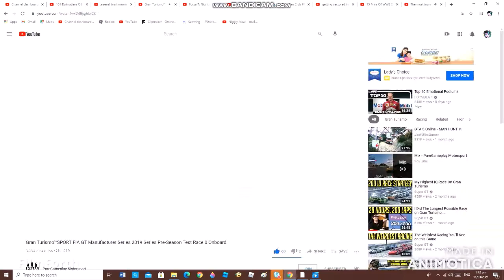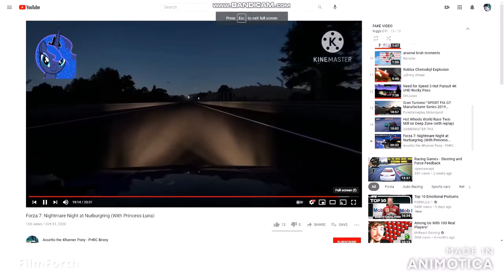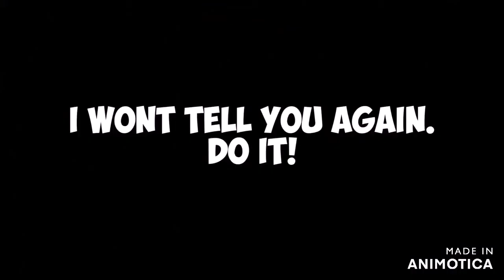Let's Steal His CONTENT BACK!!!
I'm Took All His Videos For Good!!!

His Rules:
I strive to a positive world for ALL automotive, My Little Pony, and Radio Control lovers out there.   I will NOT tolerate:

1.  Foul language
2.  Spam
3.  Bullying to other individuals
4.  Racism and sexism. (No sex jokes)

My Rules:
AVAST WARNING!
do not block this channel
fake channel is not requiered DO NOT DISLIKE THIS VIDEO!

so Here's what I'm Telling for you
1. I Got No Xbox No PlayStation and I Lost my Apple Phone Forever
2. I Lost My Logitech G Steering Wheel That's Why I don't Have Money
3. I Promise I will NOT Verified on my Channel it's FREE!
4. We Don't Have Big Loud Speakers and Headphones and That's Why I don't Have Money
DONATE ME OR I WILL DELETE YOU'RE XBOX ACCOUNT FOR GOOD!

Then Choose You're Life
LIVE FREE IN AMERICA OR YOU DIE IN THIS ISLAND!!!
and This Will be a Problem.

WARNING THIS CHANNEL IS NOT BULLY FREE
NEVER COMMENT THIS SHIT I'M TELLING THE TRUTH